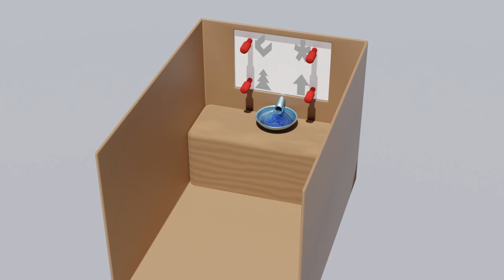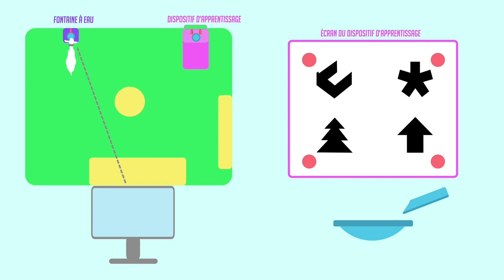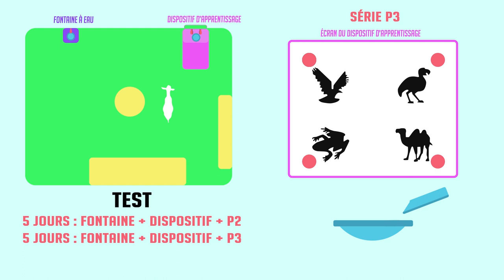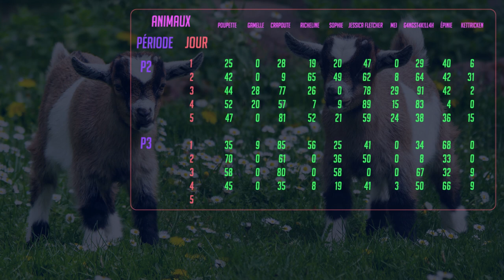Les chèvres aiment-elles les défis intellectuels ? Cuicui Express #20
Le Cuicui Express entre en gare, Hall du Brain, Salle d’Arcade.

Si vous avez bonne mémoire, nous avons déjà tâté un peu de la chèvre par le passé, il est temps de monter la vitesse supérieure.

En les observant attentivement, on pourrait facilement imaginer qu’elles résultent d’un croisement improbable entre Mac Gyver, Rambo, Ethan Hunt de Mission Impossible et Serral de Starcraft 2.
A la réflexion c’est probablement le cas.

En 2008, Langbein, Siebert et Nuernberg présentaient des résultats stupéfiants sur la capacité des chèvres à apprendre et à mémoriser une grande quantité de réponses à une sorte de jeu vidéo.

Mais au cours de cette expérience, ils eurent surtout l’étrange sensation que les chèvres prenaient plaisir à venir devant l’écran pour répondre aux questions…

Alors, ils ont préparé un nouveau protocole pour découvrir si oui ou non les chèvres aiment les jeux vidéo, et c’est précisément ce que je vais vous raconter aujourd’hui !

Encore une fois une fantastique intro de Thomas accompagné de Hugh et de son nouveau piercing dans le rôle de Rupert et d’Anne-Hélène dans le rôle de toutes les chèvres :D

Merci à Mathilde Morel pour toute l’aide sur la prise de vue, le montage et les sous-titres de la vidéo 😊

Ouais, mais est-ce que c’est vraiment ce que les études racontent ?
Le mieux c’est encore d’aller voir par soi-même !

Langbein, Jan & Siebert, Katrin & Nürnberg, Gerd. (2009). On the use of an automated learning device by group-housed dwarf goats: Do goats seek cognitive challenges?. Appl.Anim.Behav.Sci.. 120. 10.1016/j.applanim.2009.07.006.

Langbein, Jan & Siebert, Katrin & Nuernberg, G. (2008). Concurrent recall of serially learned visual discrimination problems in dwarf goats (Capra hircus). Behavioural processes. 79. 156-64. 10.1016/j.beproc.2008.07.004.

Meehan, Cheryl & Mench, Joy. (2007). The challenge of challenge: CAN problem solving opportunities enhance animal welfare?. Applied Animal Behaviour Science - APPL ANIM BEHAV SCI. 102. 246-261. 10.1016/j.applanim.2006.05.031.

Hagen, Kristin & Broom, Donald. (2004). Emotional reactions to learning in cattle. Applied Animal Behaviour Science - APPL ANIM BEHAV SCI. 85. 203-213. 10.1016/j.applanim.2003.11.007.

Niveau de confiance : Les études sont publiées dans des revues sérieuses à comité de lecture, les auteurs/autrices travaillent sur cette question et ses dérivés depuis longtemps, ce qui implique qu’une partie des protocoles sont reconfirmés à chaque nouvelle étape. De plus, ça colle avec les indices qu’on a sur les autres travaux, comme ceux mentionnés autour des vaches mais on a des indices forts chez les autres mammifères « de ferme », et tout ceci est fortement lié au comportement de « contrafreeloading » (faire des efforts pour obtenir une ressource plutôt que d’utiliser une ressource directement accessible à chaque fois), phénomène extrêmement répandu et bien documenté dans le monde animal.